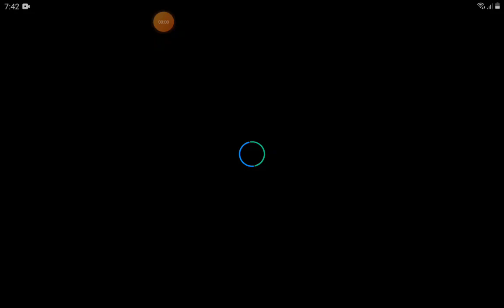charlie does a dora dance